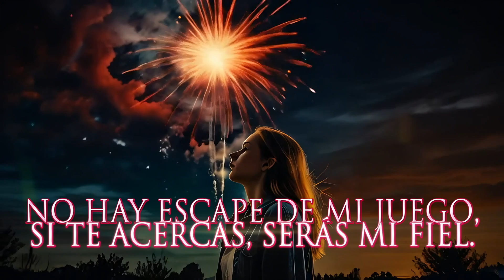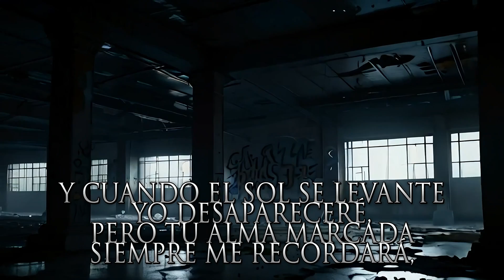🎶 "Veneno" - Una Canción que Te Atrapa en la Oscuridad 🎶 Lanzaware Music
¡Bienvenidos a mi canal! Hoy les traigo "Veneno", un tema oscuro y seductor que explora la mente de una mujer peligrosa y misteriosa, producida por el talentoso Christian Lanzaware. Esta canción narra la historia de una figura enigmática, que camina sola por la noche, buscando saciar su sed de poder y dominación. Ella es una mujer que no conoce el miedo, y aquellos que se atrevan a acercarse a ella, pagarán el precio más alto.

"Veneno" es una mezcla perfecta de ritmos hipnóticos y letras intrigantes que te sumergirán en un mundo donde la tentación y el peligro se encuentran a cada paso. Esta es una historia que habla en primera persona, donde la protagonista se presenta como la reina de la noche, un ser que no pertenece a este mundo y que busca algo más allá de lo terrenal. Su soledad es su fortaleza, y su poder reside en el miedo que genera a su alrededor.

Si te gustan las historias que exploran lo oscuro y lo misterioso, esta canción es para ti. Sumérgete en la noche con "Veneno" y descubre qué sucede cuando te acercas demasiado a lo desconocido.

¡Gracias por escuchar! Tu apoyo es fundamental para seguir creando música que conecta con el alma. ¿Te atreves a acercarte al "Veneno"?